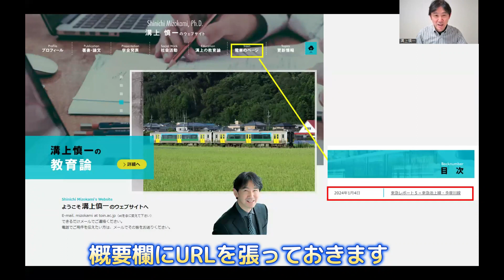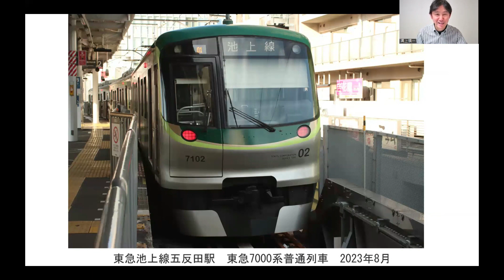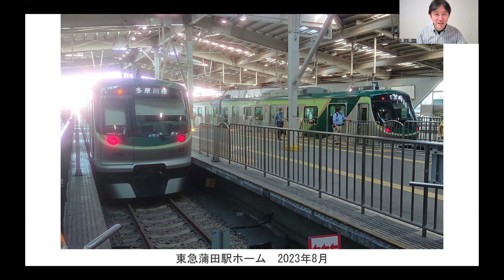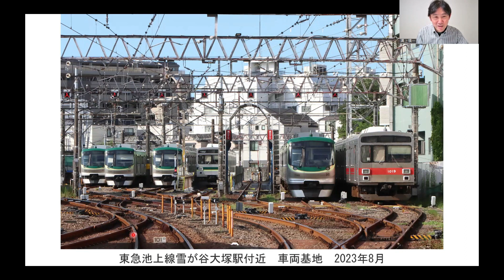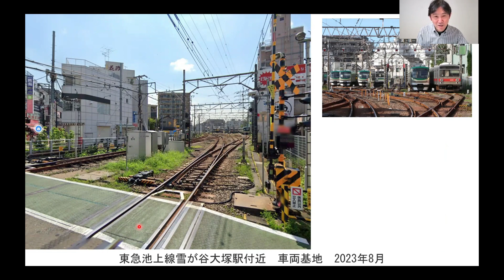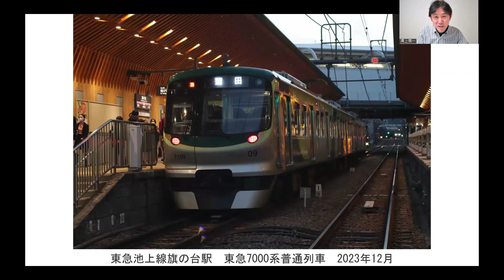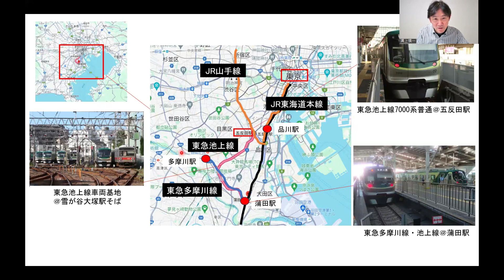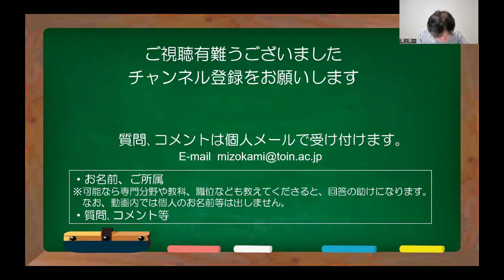No235(撮り鉄の旅) 首都圏の隙間を埋めるように走るかわいい東急の3両列車（東急池上線・多摩川線）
Break timeです。「溝上慎一の教育論」・・・ここで一休みです。興味のない人はスキップしてBreakしてください。
今回は、東急池上線・多摩川線の1000系、7000系車両を紹介します。東急の混雑路線である東横線、大井町線、そしてJRを繋ぐ路線になります。
なお。写真の詳細は溝上のウェブサイトでアップしています（2024年1月4日）。